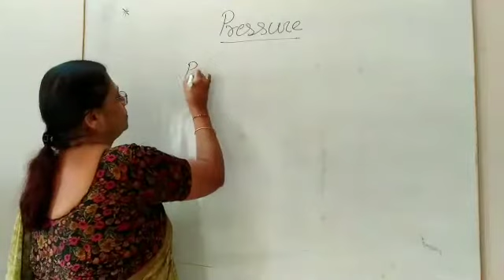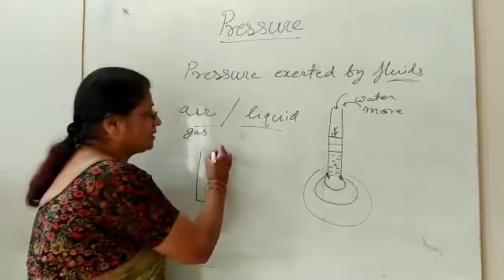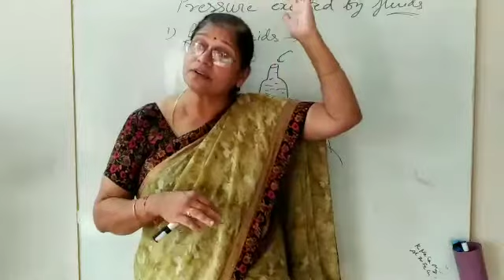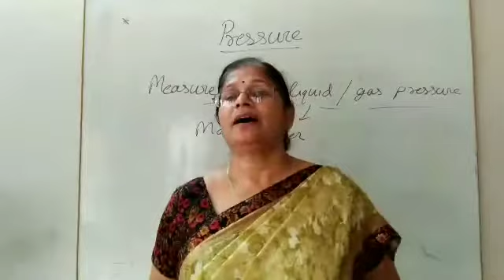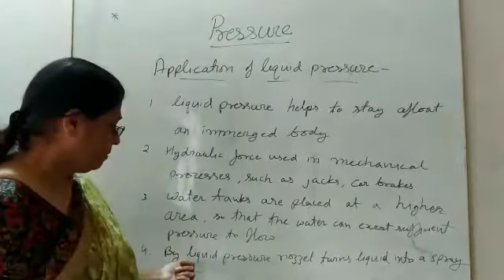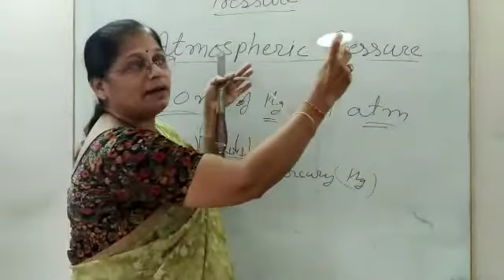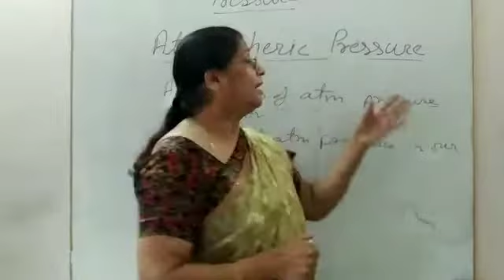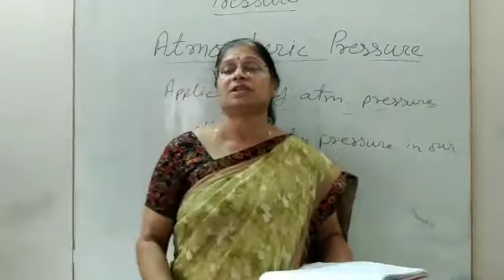Class 8 Science : ch 12 Pressure #2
Liquid and atmospheric pressure , it's measurement- manometer, barometer. Application of pressure.